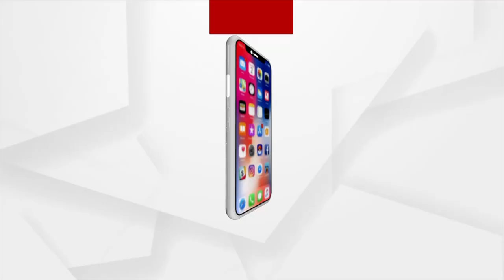Odisha: Cow Smuggling on the Rise, Police Takes Bribe to Settle Matter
The cows near Chaparpada village in Baleshwar district's Tire police station are being smuggled.